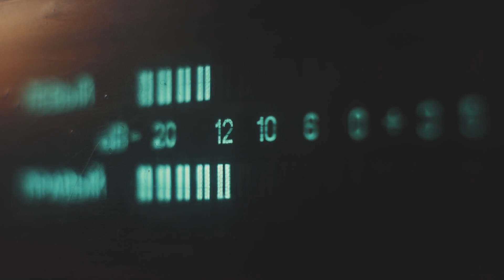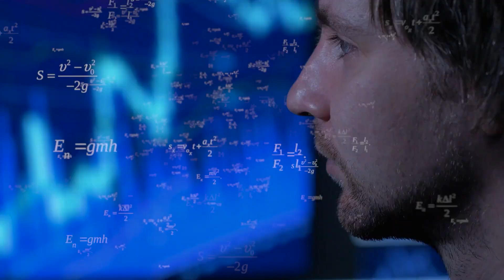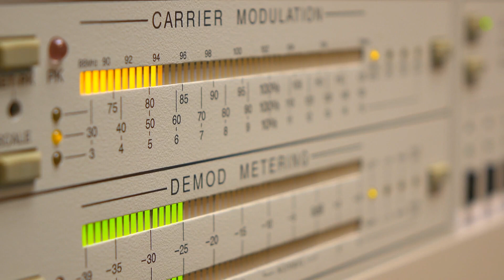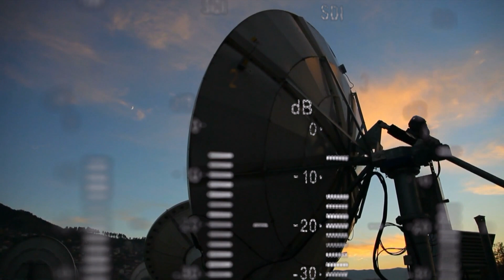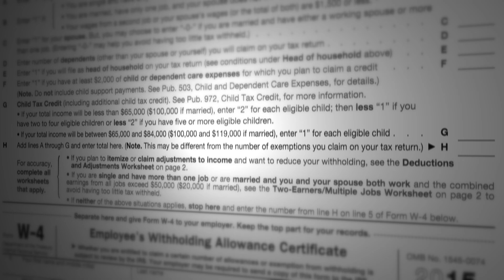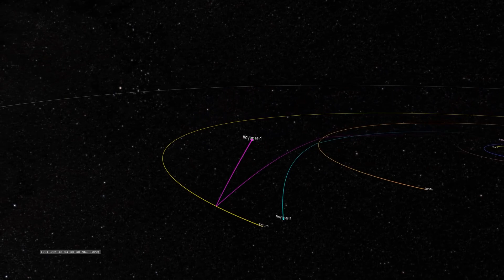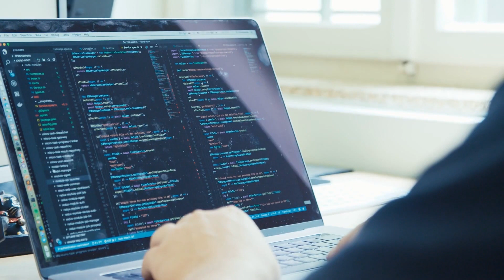Voyager's MASSIVE Warning That Something Just Made Contact In Space!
🚀 For more Space Related Content!

Voyager has been in space for more than 4 decades now and it still is working as good as new. But the spacecraft recently shocked the whole space industry when it received a weird signal from a distance of millions of miles.

It not only shocked but also confused the astronomers as Voyager could possibly have made contact with extraterrestrial intelligence. So, do you want to know more about it? Make sure to watch till the very end.

Voyager 1 was sent on a mission in 1977 and it currently is 14.5 billion miles away from our earth. This is the distance that we never really imagined a spacecraft could reach in one go. Not only this, but the Voyager still continues to travel in space and is sending a lot of crucial information back to the earth.

According to scientists, Voyager has gone far away from our solar system and it already is travelling in interstellar space. This is something that no human ever thought about achieving and Voyager is the first man-made thing to reach at such a vast distance.

So, the spacecraft is kind of a big deal in the space industry. Voyager is still working at its best even though its technology is over 4 decades old. However, scientists are now saying that it wouldn’t be long until Voyager gets lost in space forever as the spacecraft only has a few years left and then its system will shut down.